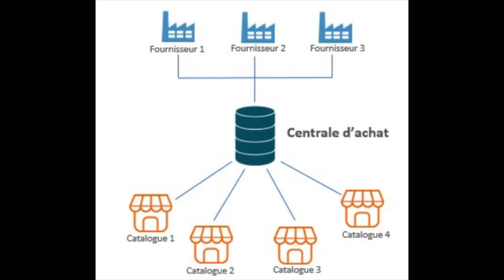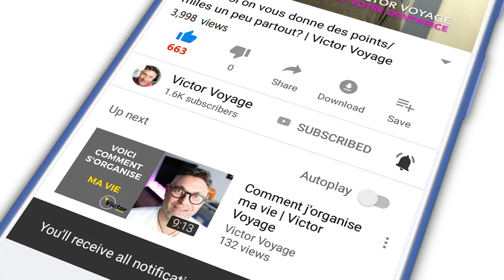LES HUBS AÉRIENS: CES PLAQUES TOURNANTES | VICTOR VOYAGE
Pourquoi il est moins cher de transiter par Paris quand on veut faire un Biarritz-Mulhouse?
J'explique le système des hubs, les avantages pour les compagnies mais aussi pour les passagers